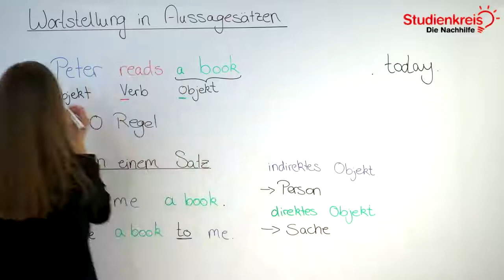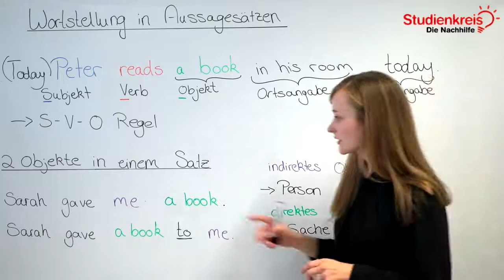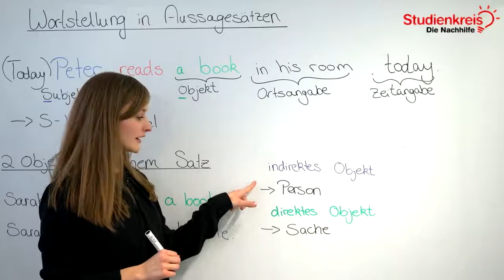Wortstellung im Aussagesatz: Regeln und Übungen! | Englisch verstehen mit dem Studienkreis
Du möchtest dein neu erlerntes Wissen mit Übungsaufgaben testen oder hast Fragen zu dem Thema? Dann schau auf unserer Seite vorbei

Du möchtest wissen, wie die Wortstellung im Aussagesatz im Englischen aussieht? In diesem Video erklären wir es dir schnell und unkompliziert!